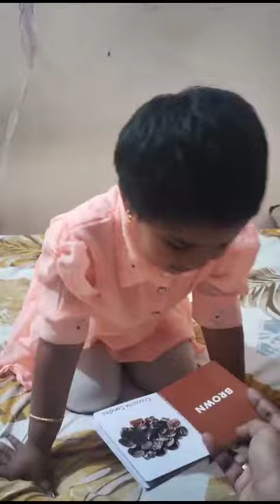Color names | Kindergarten Activities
Nursery Activities for your little one to learn about alphabets, colors, birds, vegetables, shapes, animals, fruits, transport, wild animals, numbers, farm animals & pets. This is a perfect videos for your child.